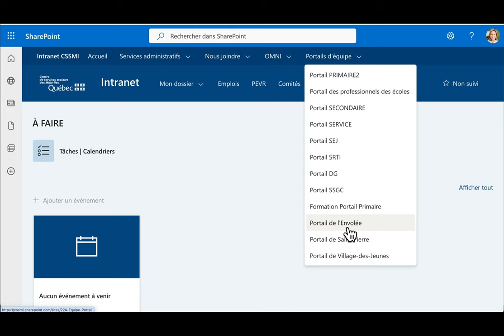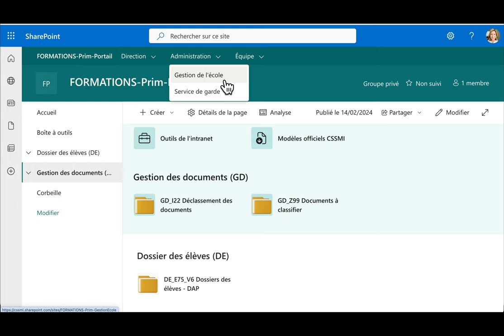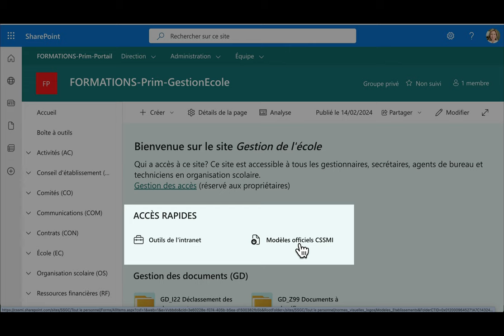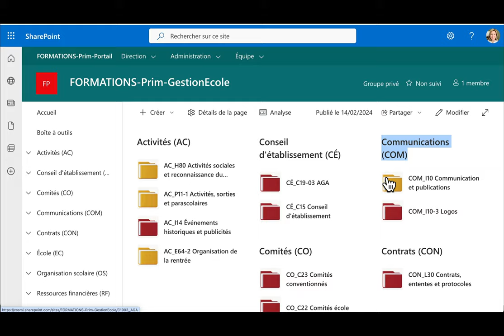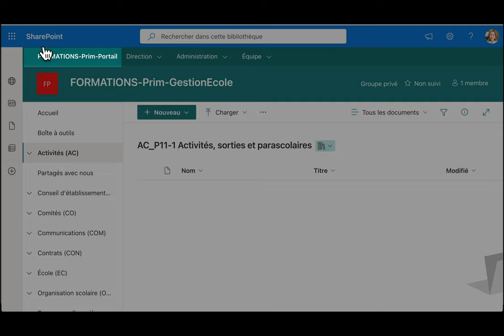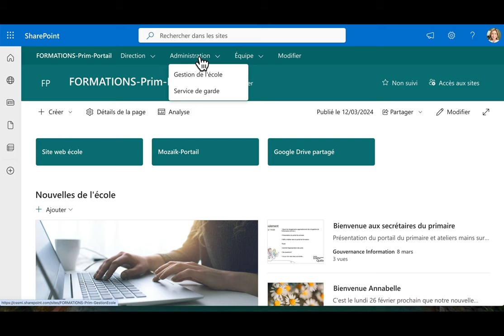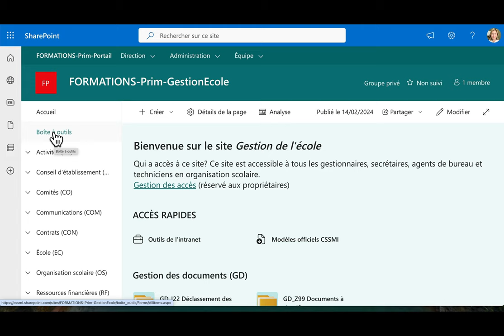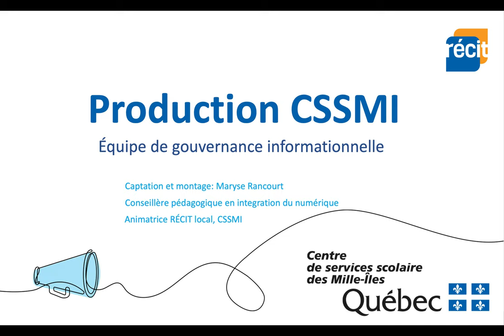Présentation du portail des établissements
Voici la présentation d'un portail d'établissement avec sa structure documentaire.